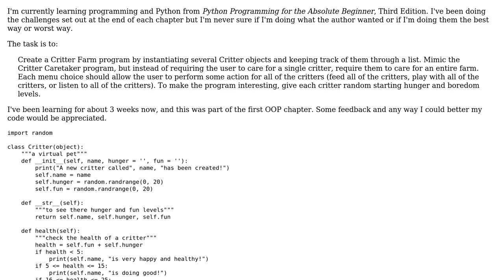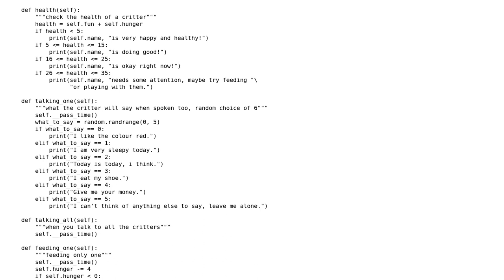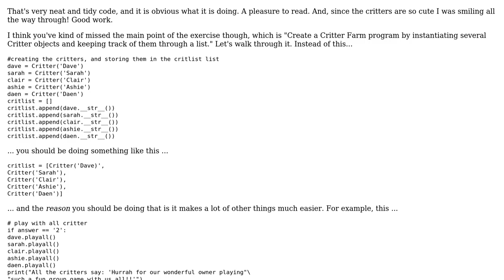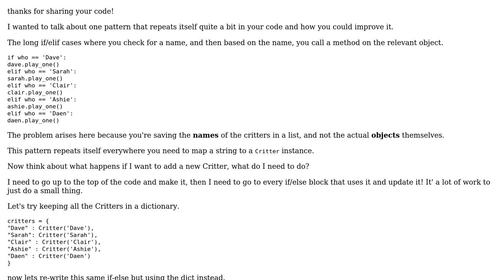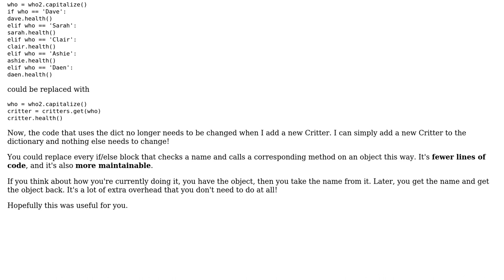Code Review: OOP Critter Caretaker program from "Learning Python for the Absolute Beginner"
With thanks & praise to God, and with thanks to the many people who have made this project possible! | Content (except music & images) licensed under CC BY-SA | Music | Images & others | With thanks to user strainsrain user SAM OnELA user phisheep user Jamal user chatton user 13ros27 and the Stack Exchange Network Trademarks are property of their respective owners. You are responsible for your own actions.